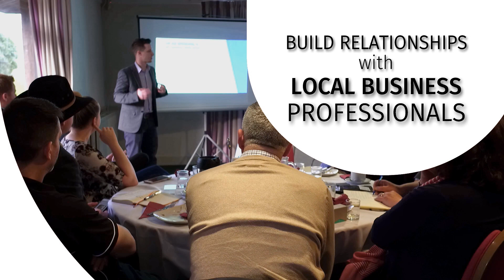Chiltern Business Connections Promo Networking short